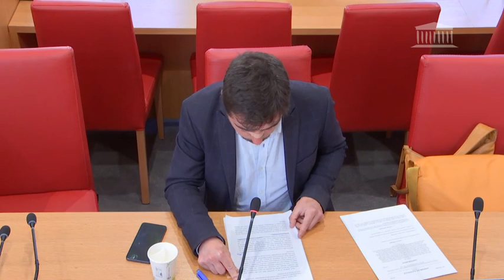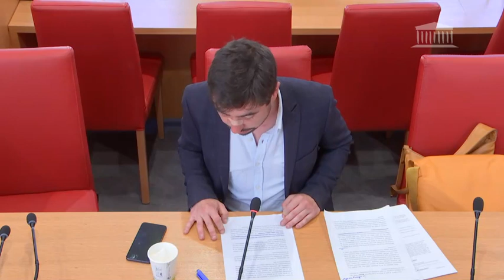31/05/2023 Commission des lois : Renforcer l’engagement et la participation des citoyens à la vie...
Abonnez-vous : - Début à 5:51

● TITRE :
Commission des lois : Renforcer l’engagement et la participation des citoyens à la vie démocratique ; Permettre une gestion différenciée de la compétence Eau et Assainissement ; Consultation des habitants d’un département sur le choix de leur région - Mercredi 31 mai 2023

● DESCRIPTION :
- Examen de la proposition de loi visant à renforcer l’engagement et la participation des citoyens à la vie démocratique (n° 1157) (M. Benjamin Saint-Huile, rapporteur) ;
- Examen, selon la procédure de législation en commission, de la proposition de loi, adoptée par le Sénat, visant à permettre une gestion différenciée de la compétence « Eau » et « Assainissement » (n° 954) (M. Benjamin Saint-Huile, rapporteur) ;
- Examen, selon la procédure de législation en commission, de la proposition de loi relative à la consultation des habitants d’un département sur le choix de leur région d’appartenance (n° 1163) (MM. Paul Molac et Erwan Balanant, rapporteurs).

● ORATEURS :
- M. Sacha Houlié
- M. Benjamin Saint-Huile
- Mme Marie Guévenoux
- Mme Marie-France Lorho
- Mme Raquel Garrido
- M. Xavier Breton
- Mme Élodie Jacquier-Laforge
- Mme Marietta Karamanli
- M. Didier Lemaire
- M. Charles Fournier
- M. Nicolas Sansu
- M. Paul Molac
- M. Ugo Bernalicis
- M. Philippe Gosselin
- Mme Cécile Untermaier
- M. Rémy Rebeyrotte
- Mme Laurence Heydel Grillere
- M. Philippe Schreck
- M. Jean-François Coulomme
- M. Thibault Bazin
- Mme Mathilde Desjonquères
- M. Hervé Saulignac
- Mme Marie-Agnès Poussier-Winsback
- M. Jérémie Iordanoff
- M. Pierre Morel-À-L'Huissier
- M. Erwan Balanant
- M. Guillaume Gouffier Valente
- M. Kévin Pfeffer
- M. Andy Kerbrat
- M. Philippe Latombe
- Mme Anne Le Hénanff
- Mme Julie Laernoes
- Mme Sandrine Josso

● DATE :
31/05/2023 08h59

● LEGISLATURE :
XVIe législature